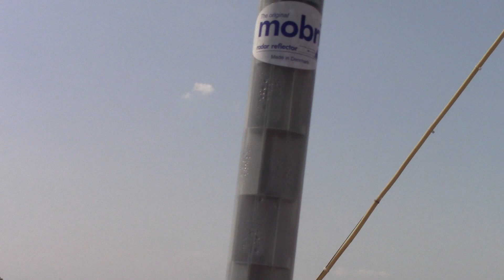YOKOSUKA軍港めぐり －護衛艦「いずも」など 2015.05.02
2015年5月2日に撮影。
神奈川県横須賀港の「YOKOSUKA軍港めぐり」のクルーズ船から撮影しました。
護衛艦「いずも」をはじめ、米海軍原子力空母「ジョージ・ワシントン」などを見ることが出来ます。

手ブレが多く見苦しい場面がありますがご容赦下さい。

以下、本動画に映っている主な艦船です。

‹海上自衛隊 / Japan Maritime Self-Defense Force›
DDH-183 いずも（護衛艦） / JS Izumo
DD-110 たかなみ（護衛艦） / JS Takanami
DD-153 ゆうぎり（護衛艦） / JS Yugiri
DD-116 てるづき（護衛艦） / JS Teruzuki
AGS-5104 わかさ（海洋観測艦） / JS Wakasa
AGS-5105 にちなん（海洋観測艦） / JS Nichinan
AGS-5106 しょうなん（海洋観測艦） / JS Shonan
MST-463 うらが（掃海母艦） / JS Uraga
SS-587 わかしお（潜水艦－退役） / JS Wakashio
YO-29 油船29号（船舶用） / Yard Oiler 29
YG-206 油船206号（航空機用） / Yard Gasoline Oiler 206
MSC-604 えのしま（掃海艇） / JS Enoshima
MSC-605 ちちじま（掃海艇） / JS Chichijima
MSC-606 はつしま（掃海艇） / JS Hatsushima
AGS-5103 すま（海洋観測艦） / JS Suma
AS-405 ちよだ（潜水艦救難母艦） / JS Chiyoda
ASE-6102 あすか（試験艦） / JS Asuka
そうりゅう型潜水艦 / SS Soryu class submarine

‹海上保安庁 / Japan Coast Guard›
PM-89 たかとり（巡視船） / Takatori-class Patrol Vessel

‹アメリカ海軍 第7艦隊 / U.S. Seventh Fleet›
DDG-82 ラッセン（イージス艦） / USS Lassen
DDG-85 マッキャンベル（イージス艦） / USS McCampbell
DDG-54 カーティス・ウィルバー（イージス艦） / USS Curtis Wilbur
CG-54 アンティータム（巡洋艦） / USS Antietam
CVN-73 ジョージ・ワシントン（原子力空母） / USS George Washington